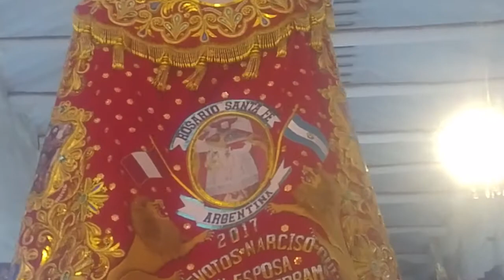FIESTA EL CORPUS EN SAN JERONIMO A LAS 6 AN EL CUSCO 2018